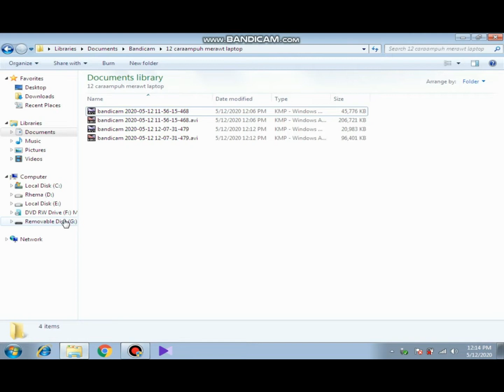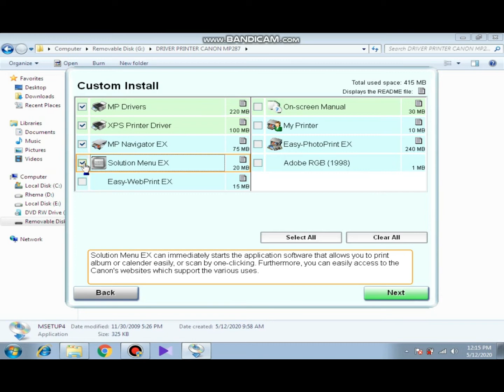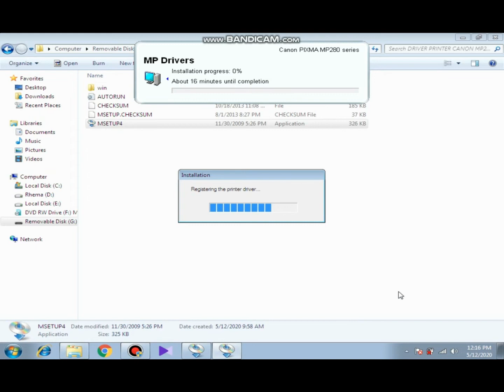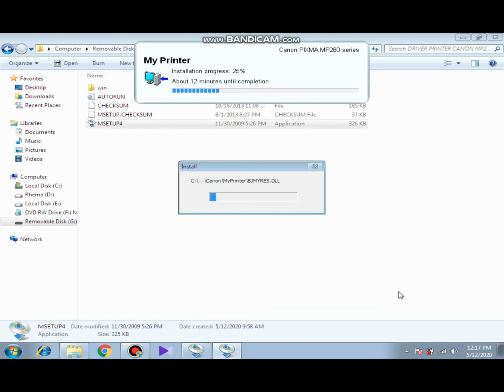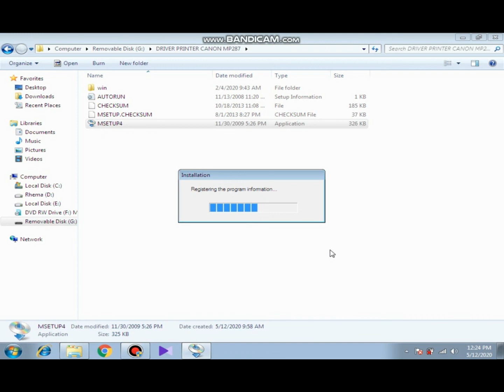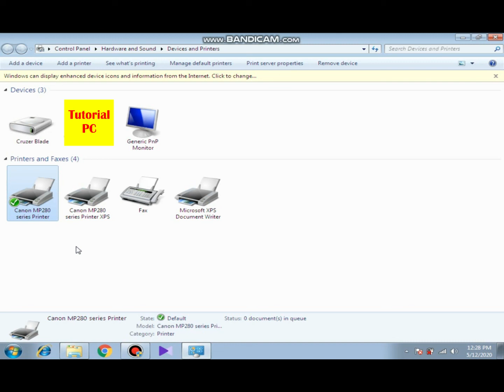Cara Instal Driver Printer MP 287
halo sobat Pc, kembali lagi dengan chanel tutorial PC
kali ini saya akan membagikan bagaimana cara agar kita bisa menginstal sendiri printer mp 287,
dividio kali ini saya akan membagikan tutorail menginstal driver printer,
teman-teman bisa tonton vidio ini dan bisa langsung di praktekan

saya akan menaruh link download di bawah ini